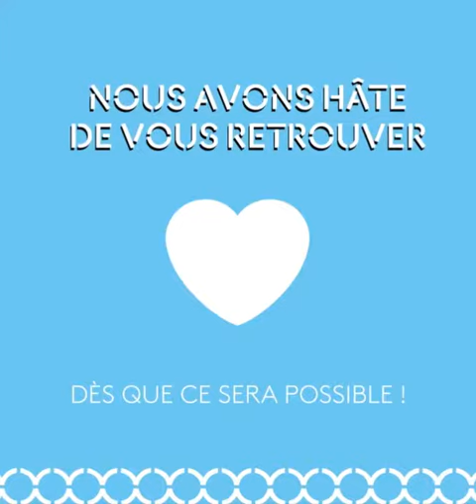After movie saison sept. 2019 à Mars 2020 • Le Moloco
⚡️ FLASHBACK ⚡️

Séquence émotions sur la saison sept. 2019 à mars 2020 ! Retour sur ces chouettes moments passés à vos côtés, avec une année qui s'est terminée un peu plus vite que prévu...

Et vous c'était quoi votre plus beau moment au Moloco ? 🤗